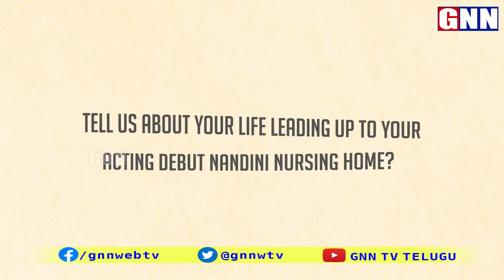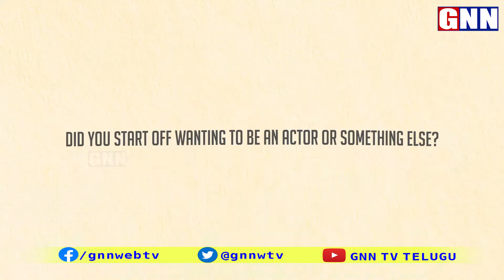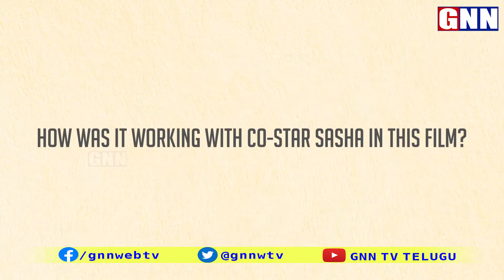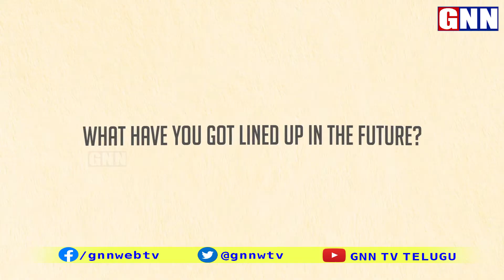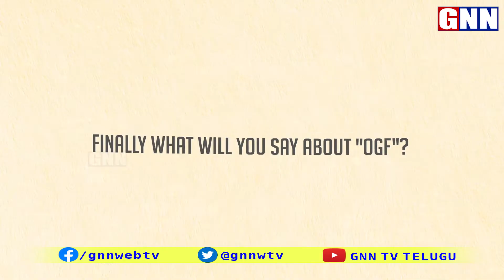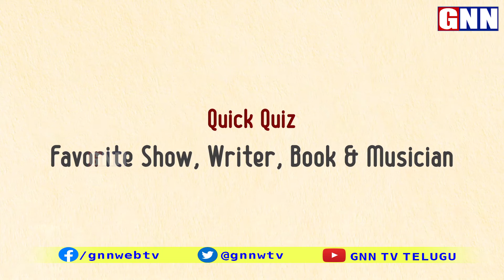Nithya Naresh About Mahesh Babu | Operation Gold Fish Movie | GNN TV Telugu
Nithya Naresh About Mahesh Babu | Operation Gold Fish Movie